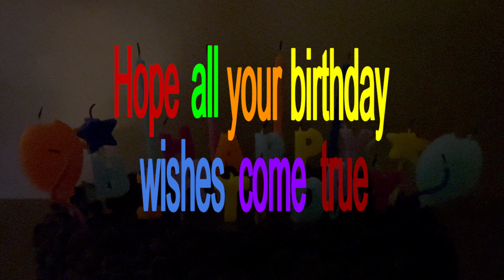Happy Birthday Julia! May all your birthday wishes come true! A gift for Julia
This is for Julia. Happy Birthday to you! May all your birthday wishes come true! We hope you enjoy it with all our love!